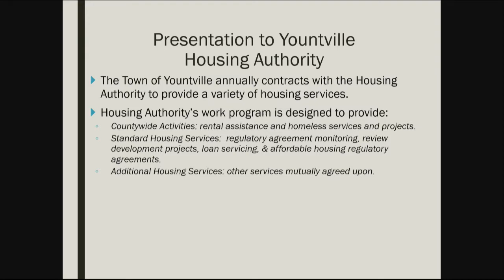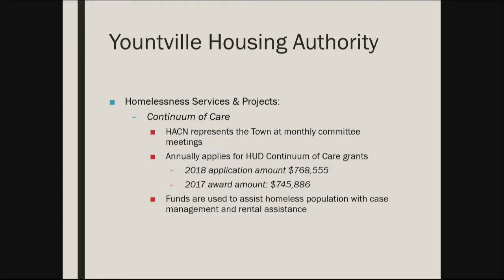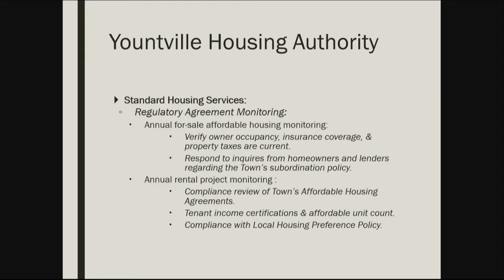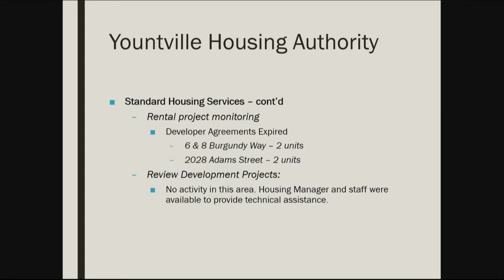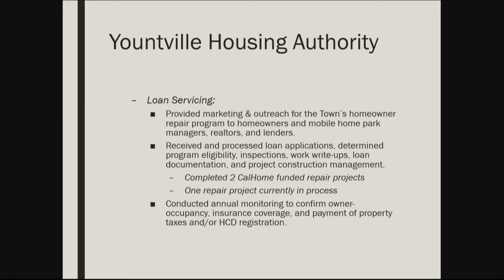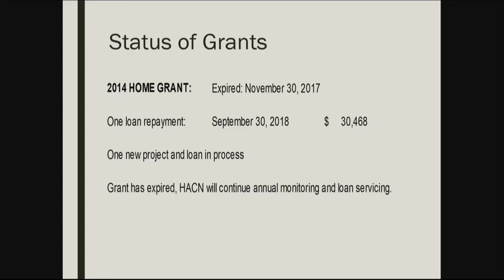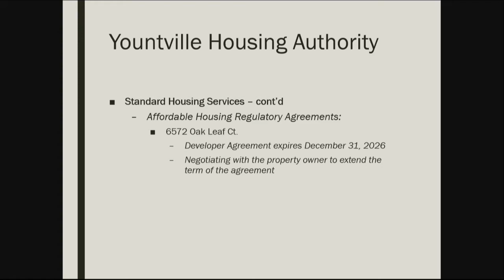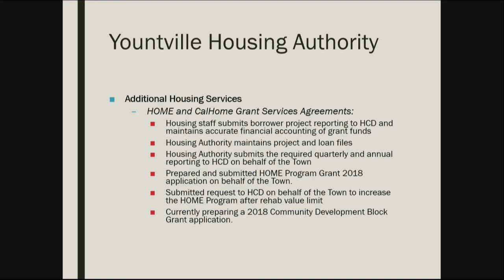Yountville Housing Authority on 2019-01-15 5:30 PM - Special Meeting #1 - 01/15/2019